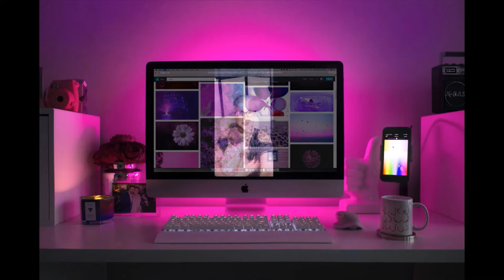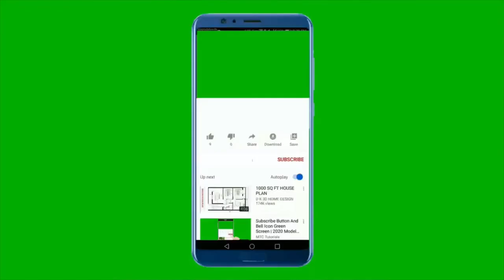Key Largo Special Bio Movie Trailer Preview Colorized Behind The Scenes Pics Stars Bogart & Bacall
Hello again my friends, I’m happy to bring to you another Silver Seniors Silver Screen Special Biography on an old classic Hollywood Black and white movie; Key Largo.

But, before we get started, please kindly take a moment right now and click that subscribe button and notification bell, so you can be alerted of every time I upload a new video.

If you haven’t already seen this movie and love the old-time classics like I do, I highly recommend it. And just in case you haven’t seen it, please know there will be some spoilers in this video.

I love doing bios on old classic movies, so if you enjoy this video and would like to see more similar to this one, please comment below or let me know which one is your favorite or which one you’d like me to do a bio on, and I’ll try my best to do it.

Also, please watch this video to the end to see some really cool Behind The Scenes photos, some that you’ve probably never seen before. And I’m also including some interesting facts and trivia too.

Through the magic of my computer, I’ve colorized some of the old black & white pictures from some of my favorite scenes, and hopefully some of your favorites too, from this movie, which I find that you can see more details in them, this way. Please let me know what you think.

This is an action, crime, film-noir, thriller and drama movie, that was released in the USA in 1948 and it stars, Humphrey Bogart, Lauren Bacall, and Edward G. Robinson.

And some of their costars were, Lionel Barrymore, Claire Trevor and others.

It was directed by John Huston, written by Richard Brooks and produced by Warner brothers. This movie won 1 Oscar and it was won by Claire Trevor for Best Supporting Actress.

Some of the opening scenes were filmed on location at Key Largo, Florida and the rest on the Warner Bros lot.

The movie is about: A man visits his war buddy's family hotel and finds a gangster running things. As a hurricane approaches, the two end up confronting each other.